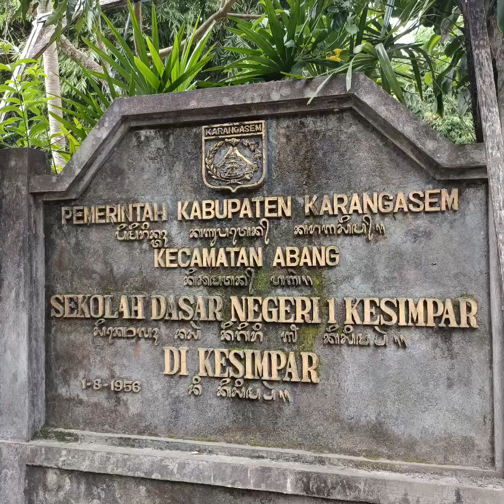Dokumentasi Profil Desa Kesimpar Kecamatan Abang Kabupaten Karangasem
Berikan dukungan atas dokumentasi Desa Kesimpar dengan memberikan : like dan shared

Terima Kasih

Video dibuat oleh : Pemerintah Desa Kesimpar